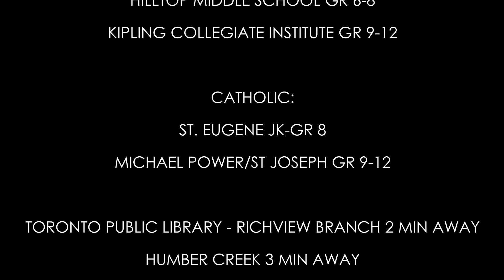1 Benbow Road Etobicoke, The Hanlon Team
TheHanlonTeam.com
The Hanlon Team
Broker
Keller Williams Real Estate Associates, Brokerage
7145 West Credit Avenue, Mississauga